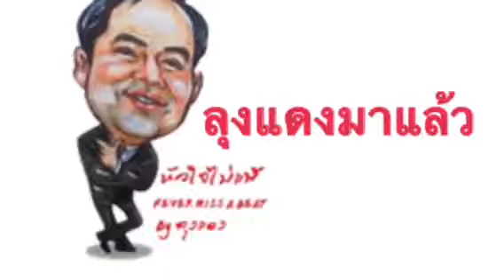ลุงแดงนำเสนอการต้อนรับและดูแลอดีตผู้ว่าการภาคชัยศิน มณีนันท์ที่โรงพยาบาลลำปาง